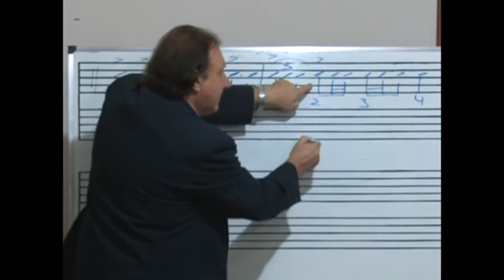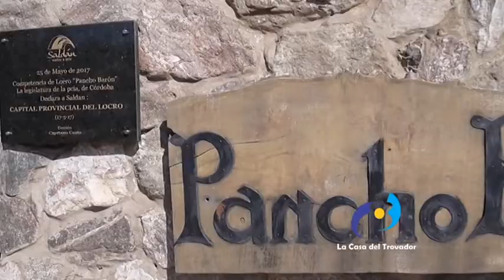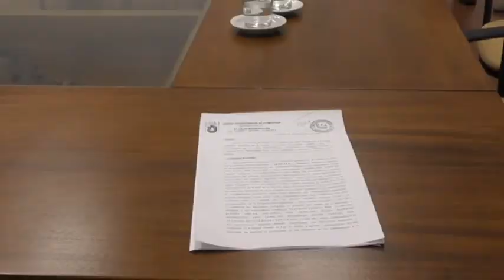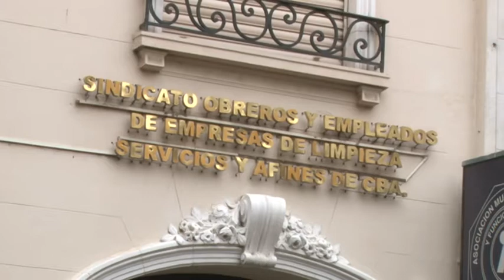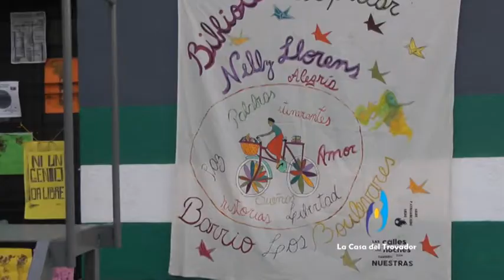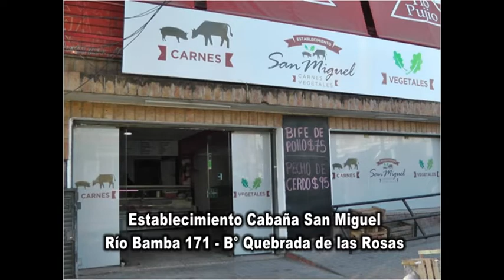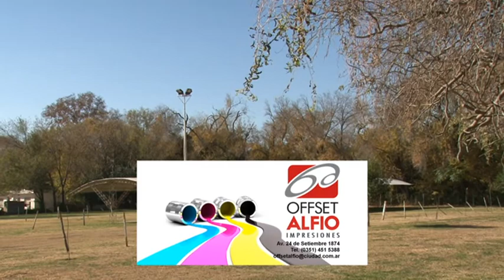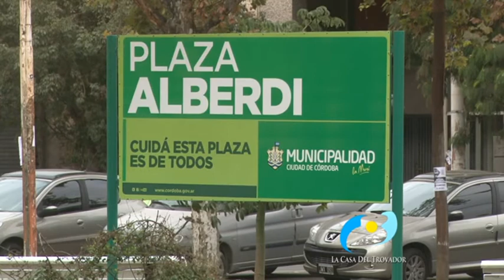1131 La Casa del Trovador 18 de Junio de 2017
Bruna Monte - Negro Videla y Juan Bautista - Los Cantores de Santa Ceciclia - Recuerdo de Ismael Rossi - Carta a mi padre.